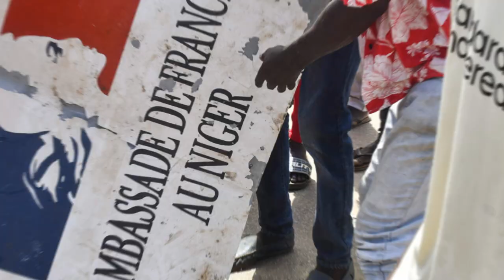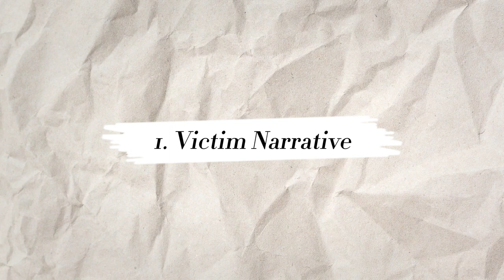France Ambassador Tries To Play Victim To Niger Coup Incident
The recent departure of the French Ambassador from Niger has garnered significant attention and stirred discussions about the diplomatic relations between the two nations. This event has unfolded against the backdrop of political upheaval and heightened tension in Niger, leading to a notable shift in the dynamics of their bilateral relationship.